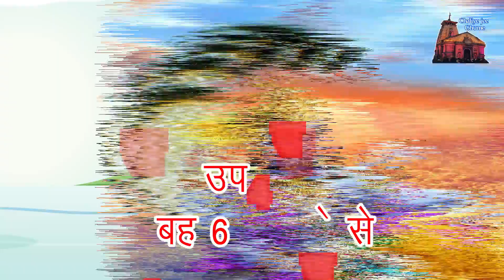देवउठनी/ प्रबोधनी/ हरि प्रबोधनी एकादशी ekadashi devotional devotionalvideo chaliye jee Ghume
#12 नवम्बर 2024 की एकादशी व्रत कथा
कार्तिक शुक्लपक्ष की एकादशी व्रत की कथा
देवउठनी एकादशी व्रत
प्रबोधनी एकादशी व्रत
हरि प्रबोधनी एकादशी व्रत
एकादशी व्रत 2024